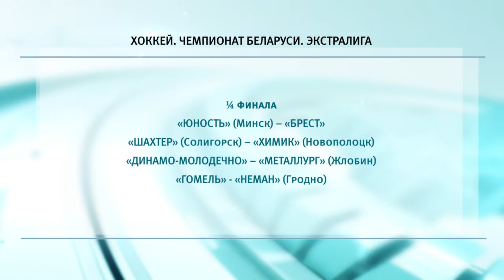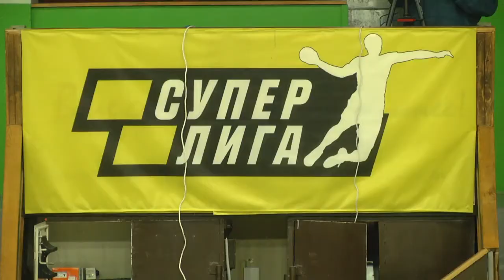Спортивное обозрение // 01.03.2021